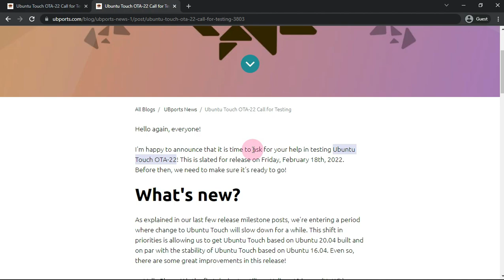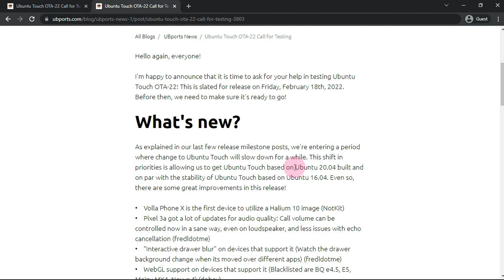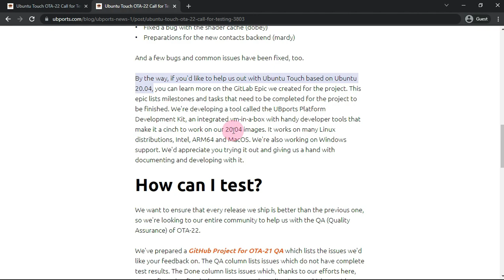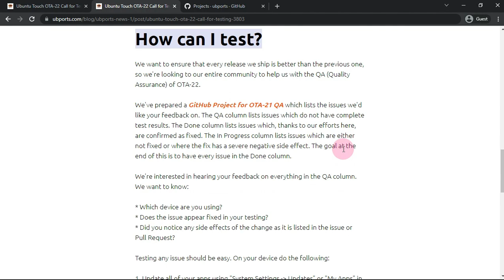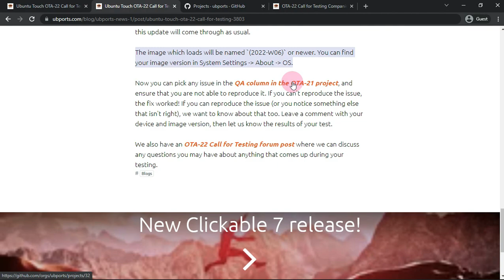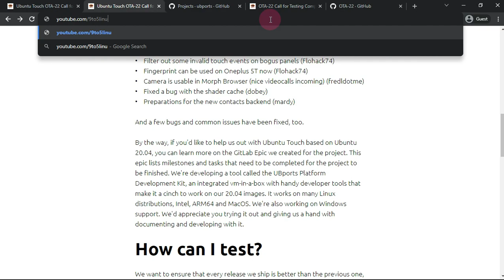Ubuntu Touch OTA-22 📞 For Testing - Expected February 18th - WebGL Support - Interactive Drawer Blur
In This Video We Are Discussing About UBports announced that it is time to ask for your help in testing Ubuntu Touch OTA-22! This is reserved for release on Friday, February 18th, 2022. Before then, they need to make sure it's ready to go!

:: Devs Says Or Website Says ::

What's new?

Ubuntu Touch based on Ubuntu 20.04 built and on par with the stability of Ubuntu Touch based on Ubuntu 16.04. Even so, there are some great improvements in this release!

•    Volla Phone X is the first device to utilize a Halium 10 image (NotKit)
•    Pixel 3a got a lot of updates for audio quality: Call volume can be controlled now in a sane way, even on loudspeaker, and less issues with echo cancellation (fredldotme)
•    “Interactive drawer blur” on devices that support it (Watch the drawer background change when its moved over different apps) (fredldotme)
•    WebGL support on devices that support it (Blacklisted are BQ e4.5, E5, Meizu MX4, Nexus 4) (dobey)
•    Persian keyboard is now available (dobey)
•    Greeter rotation (Login screen does follow orientation) (capsia)
•    Dialer: Auto-suggest contact names based on phone number, App demo reenabled (lduboef)
•    Camera permissions enforced on Halium 9 devices that support it (fredldotme)
•    Preparations for FM Radio (to be continued) (mardy)
•    Filter out some invalid touch events on bogus panels (Flohack74)
•    Fingerprint can be used on Oneplus 5T now (Flohack74)
•    Camera is usable in Morph Browser (nice videocalls incoming) (fredldotme)

By the way, if you'd like to help us out with Ubuntu Touch based on Ubuntu 20.04, you can learn more on the GitLab Epic we created for the project. This epic lists milestones and tasks that need to be completed for the project to be finished. We're developing a tool called the UBports Platform Development Kit, an integrated vm-in-a-box with handy developer tools that make it a cinch to work on our 20.04 images. It works on many Linux distributions, Intel, ARM64 and MacOS. We're also working on Windows support. We'd appreciate you trying it out and giving us a hand with documenting and developing with it.

How can I test?

We want to ensure that every release we ship is better than the previous one, so we're looking to our entire community to help us with the QA (Quality Assurance) of OTA-22.

We've prepared a GitHub Project for OTA-21 QA which lists the issues we'd like your feedback on. The QA column lists issues which do not have complete test results. The Done column lists issues which, thanks to our efforts here, are confirmed as fixed. The In Progress column lists issues which are either not fixed or where the fix has a severe negative side effect. The goal at the end of this is to have every issue in the Done column.

Testing any issue should be easy. On your device do the following:

1. Update all of your apps using "System Settings - Updates" or "My Apps" in the OpenStore app
2. Head to System Settings - Updates - Update Settings - Release Channel
3. Select `rc`
4. Go back to the Updates screen to install the downloaded update

After your phone reboots, you'll be on the OTA-22 release candidate! Of course, **only** step 4 is required if you are already on the `rc` channel and this update will come through as usual.

The image which loads will be named `(2022-W06)` or newer. You can find your image version in System Settings - About - OS.

Todays Video - Ubuntu Touch OTA-22 Call for Testing!